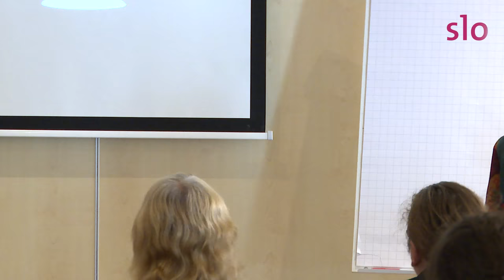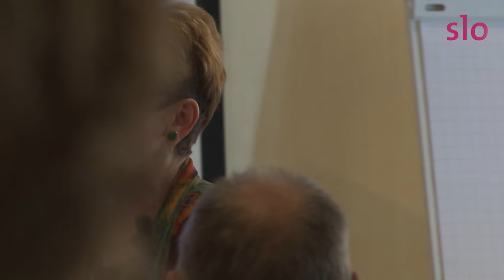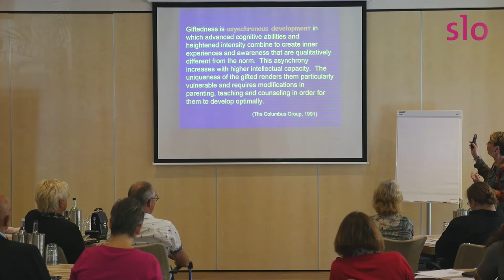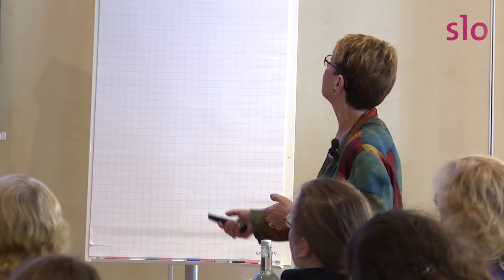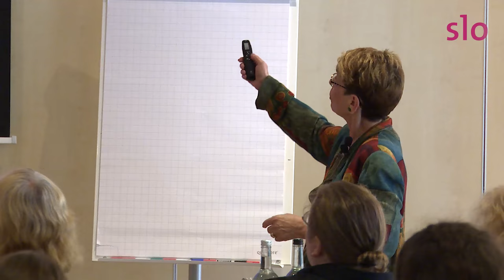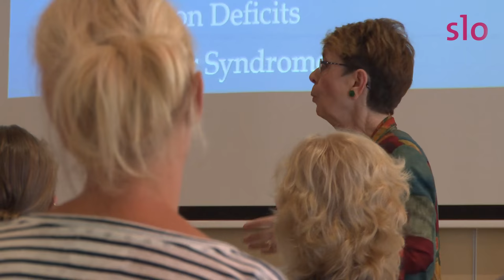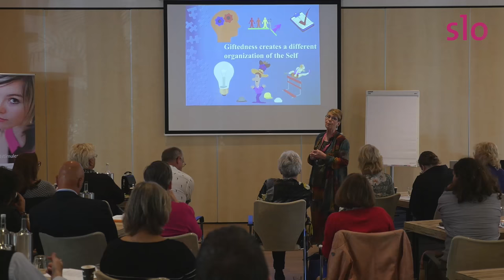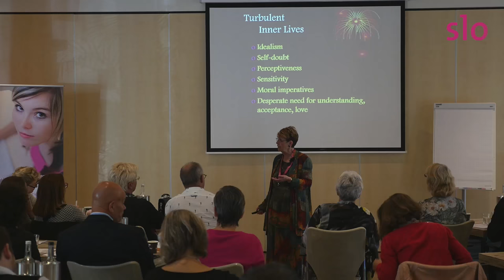The unique inner lives of gifted children - Linda Silverman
Presentatie van Linda Silverman tijdens de pre-conference 'Bijzonder begaafd' op 27 september 2016, georganiseerd door het Informatiepunt Onderwijs & Talentontwikkeling (SLO).

THE UNIQUE INNER LIVES OF GIFTED CHILDREN

Intricate thought processes and complex emotions are held in delicate balance in the gifted individual. Idealism, self-doubt, perceptiveness, excruciating sensitivity, moral imperatives, desperate needs for understanding, acceptance, love—all impinge simultaneously. Gifted children develop more asynchronously than others, and often feel unable to relate to age-mates. When they are forced into a mold that doesn’t fit, they begin to experience their differences as deficits. All who interact with them must understand their characteristics and overexcitabilities.  Then they can learn to appreciate themselves and develop their own unique paths.  We will explore the emotional needs and social realities of gifted children and discuss ways to nurture their full development.